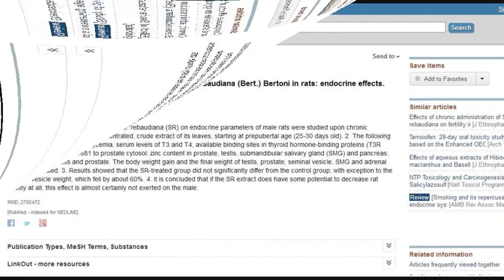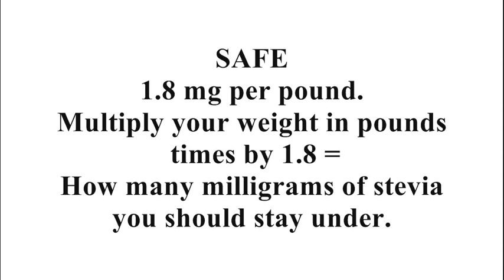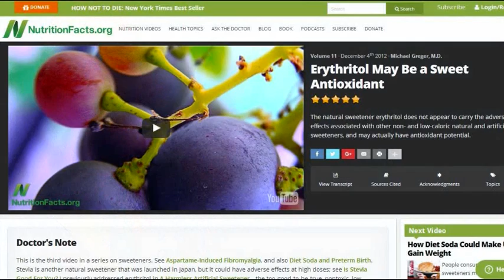Is Stevia Safe To Consume? Dr Michael Greger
Is stevia dangerous for our health? Can stevia affect fertility levels? If stevia is safe, what amount is safe for us to eat? What other sweeteners are safe to eat? What sweeteners does Dr Greger recommend? Are there any studies on the safety of stevia? Keep listening as Dr Michael Greger answers these questions.

Videos;
Dr Greger’s Q & A

Studies;
Gut bacteria and Stevia